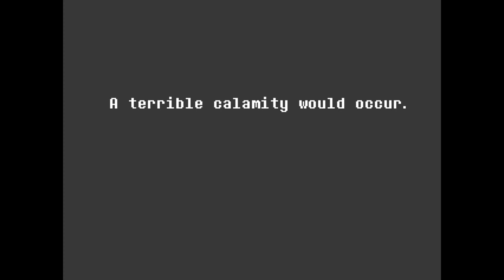JCPenny plays Deltarune-The lonely prince-EP 2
The power of fluffy boys shines within you, obviously. And although I love Ralsei, my favorite charater is also seen near the end of this video.